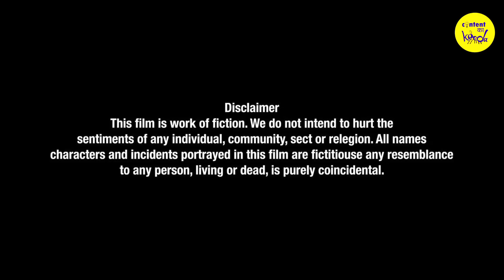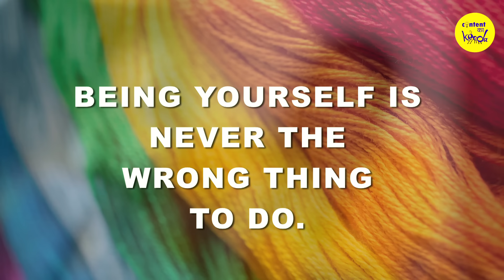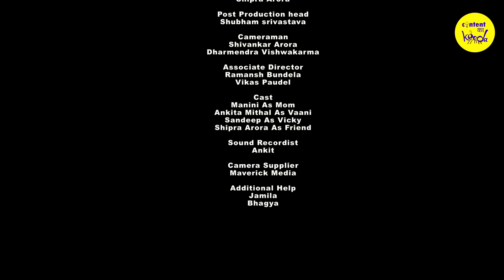Am I Bisexual? Short Film | LGBTQIA+ Hindi Short Movies | Content Ka Keeda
Bisexual short film. Am I Bisexual? Learning about her bisexuality, a daughter decides to tell her mother about it. LGBTQIA+ Hindi short movies from Content Ka Keeda. What is Bisexuality? Short films from contentkakeeda. Content ka keeda new short film

CAST: Manini
Ankita Mithal